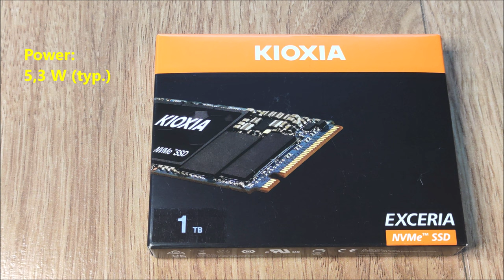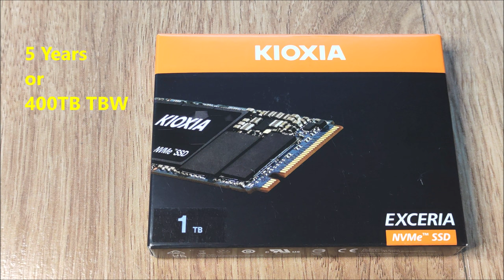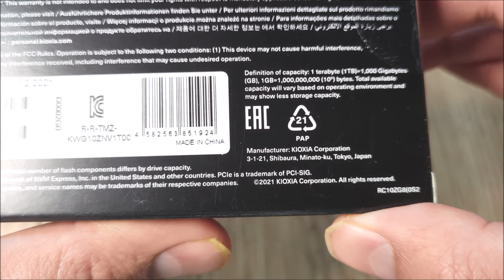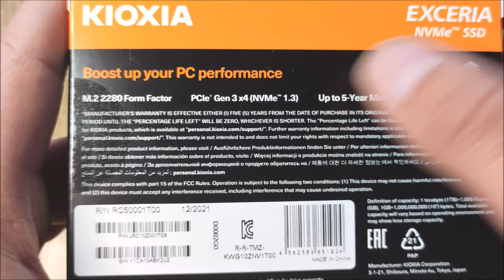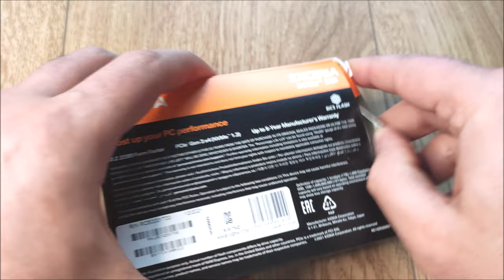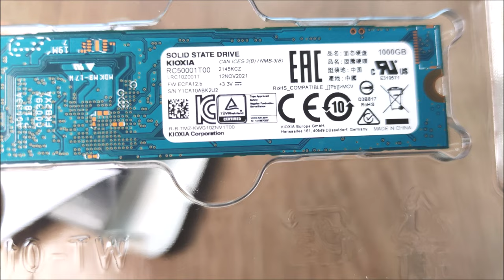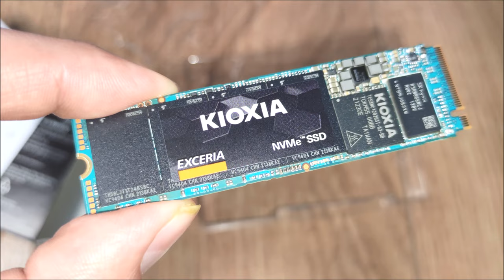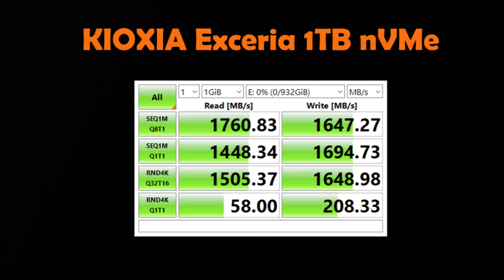KIOXIA Exceria 💥 1TB NVMe SSD 🔥 ™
Kioxia Exceria NVMe SSD Review and SpeedTest